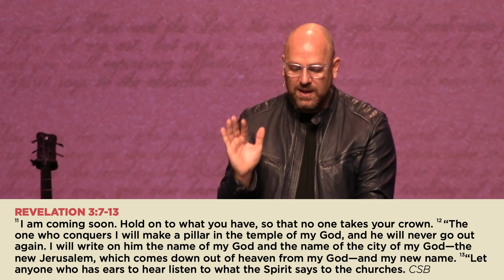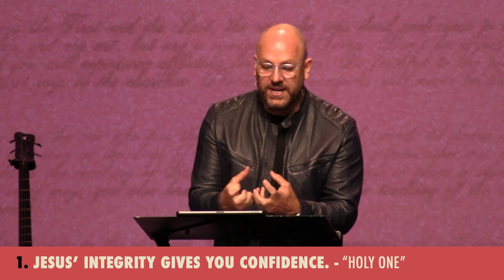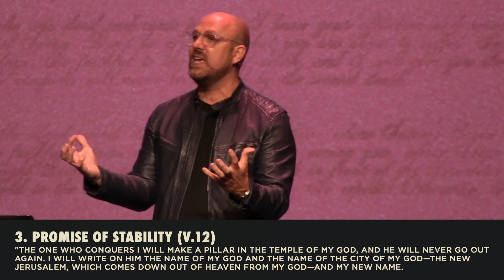Jesus Is My Confidence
What’s the role of the church in our culture? That’s a question many are asking both inside the church walls and throughout our city as well.

The good news is Jesus tells us exactly what we are to do. Over the next eight weeks we’ll be looking at what Jesus said to seven specific churches thousands of years ago and learn how we can apply the same principles to what he’s called Salem Chapel to be - and do - today.